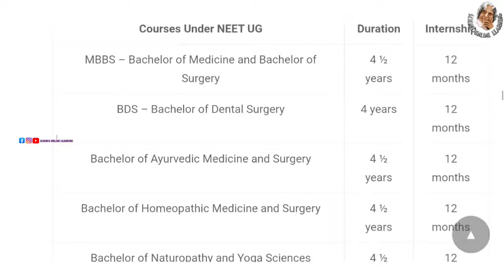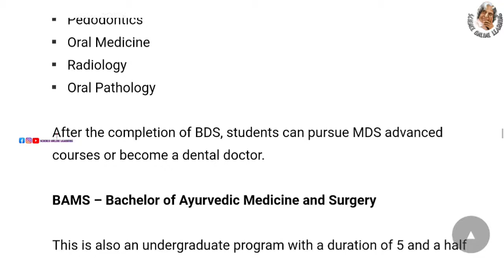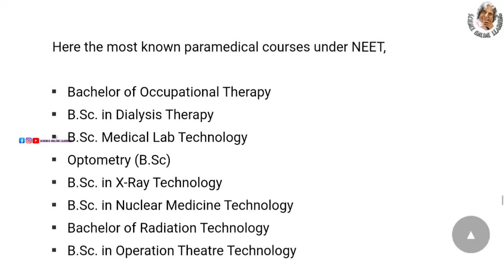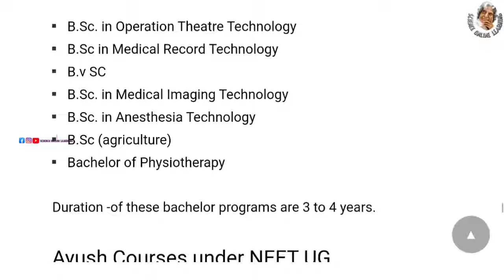neet 2021 | Neet tanuvas | Tanuvas application form 2021 | neet 2021 latest news | Neet courses 2021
♥️Science Facts

♥️SCIENCE EXPERIMENTS ♥️

🛑🛑🛑*SAMACHEER*🛑🛑🛑

neet 2021
Tanuvas application form 2021
neet 2021 latest news
Neet tanuvas
Neet courses 2021
neet 2021 crash course
Neet eligible degrees
neet 2022
Mbbs application form 2021
Tanuvas counselling
tanuvas 2020
neet exam
neet preparation
neet biology
Dental neet cut off 2021
neet 2020
unacademy neet